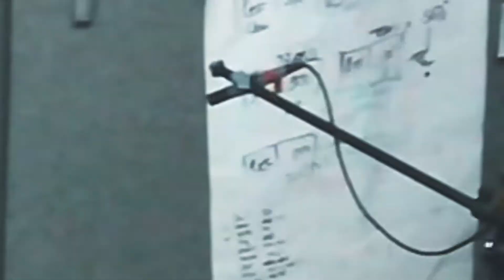Ice Cream Van Mayhem - Driven (somewhat live)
rehears livecut.

this is music. good.

more @icecreamvanmayhem

stay lactaded. mange ton yaourt.